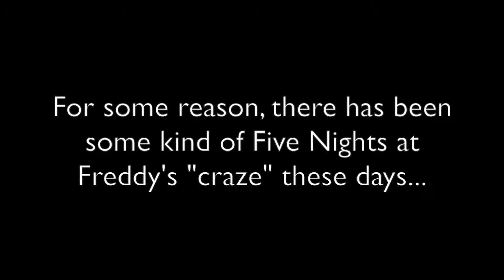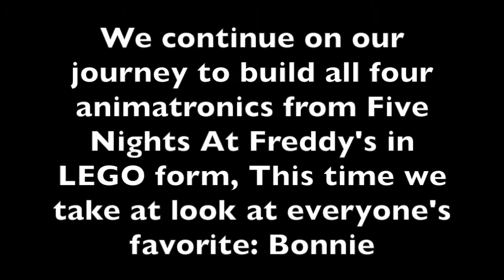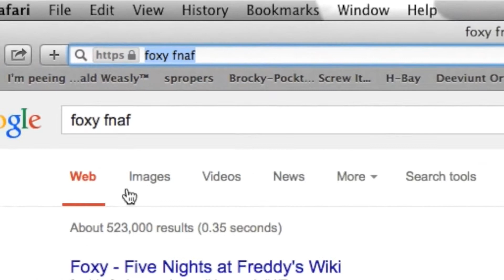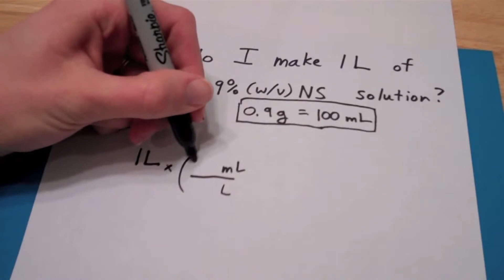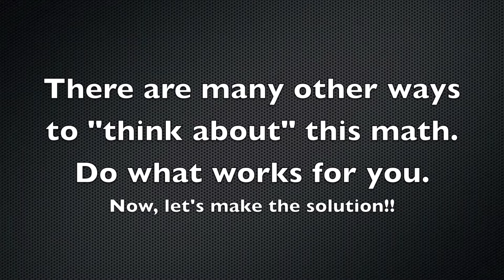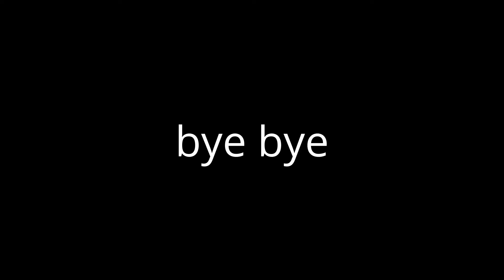all my Edited Videos